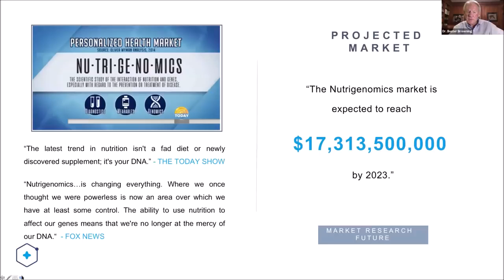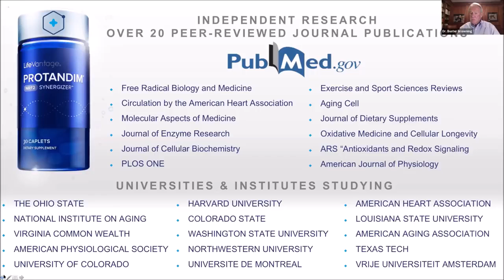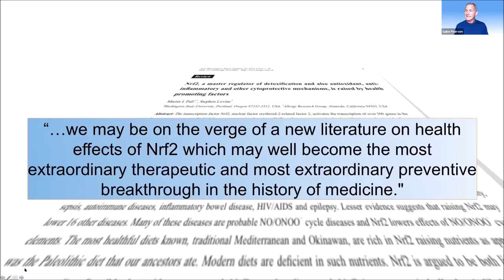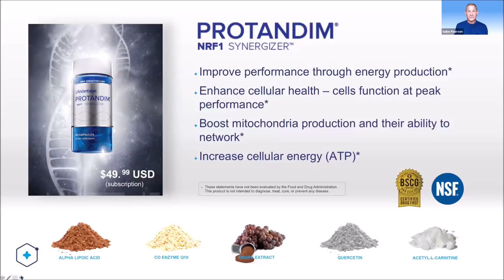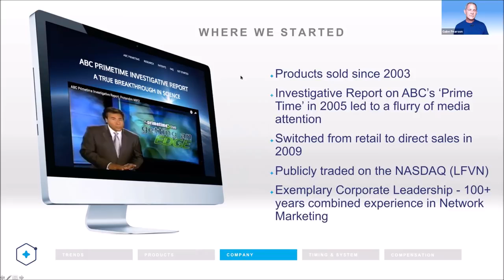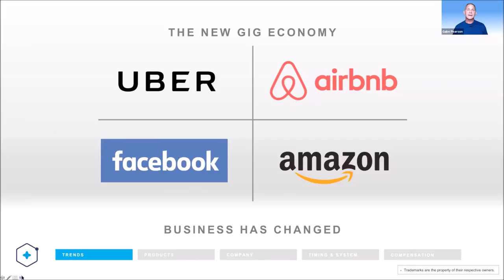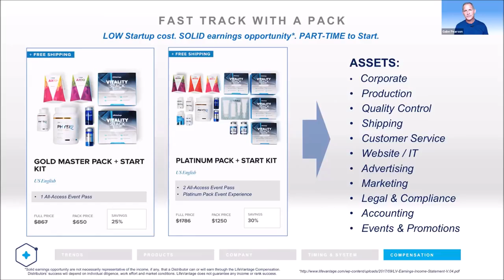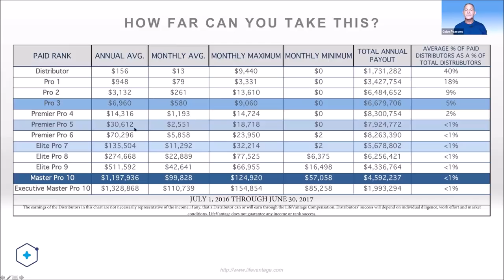Webinar on Nrf2 NRF1 FEATURING Dr Buster Browning May 2019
DR Browning explains why he's excited about the future of health and wellness and how we have our hands on something so incredibly powerful, a necessary tool for the body to function at it's best.
Followed by our business opportunity presentation.  The time is now!